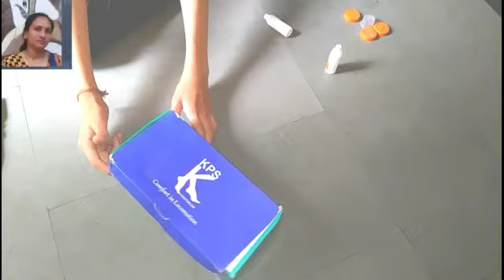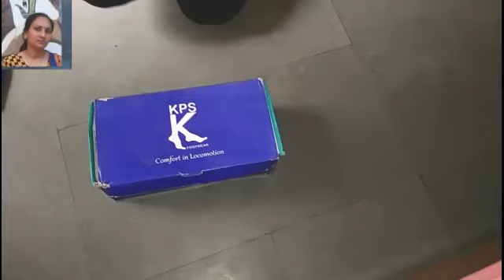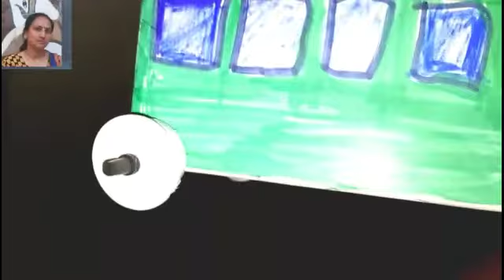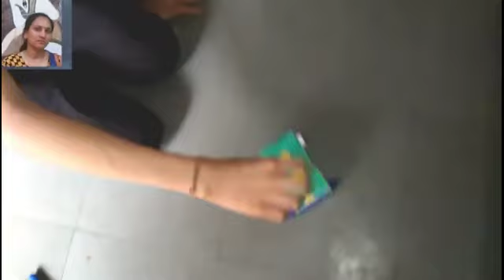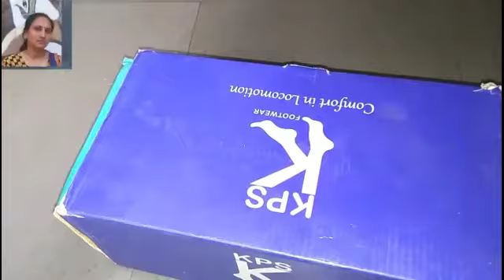🤔How to make a toy 🚛from waste small cardboard box🤔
🤔Toy 🚒bus 🚐🚗cardboard box se kese bnaye 😍